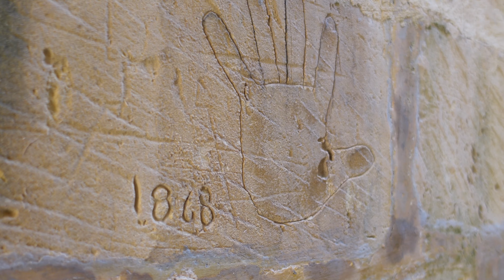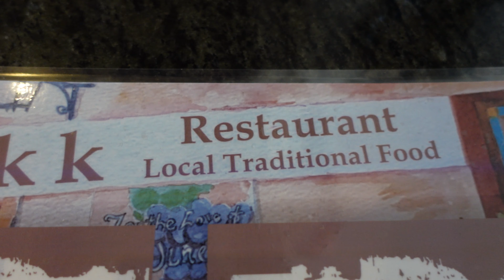Europe Tour #1 - Malte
Hey what's up guys c'est jujuvan ! J'espère que vous allez bien ! Pour mon retour des voyages à l'étranger, je vous propose une video à Malte

Environ 3 heure de vol pour arriver sur l'ile de malte. Nous allons découvrir ensemble le pays. Le premier jour fut la visite de la valette (la capitale de malte) afin d'exploiter les différents lieux. Nous avons pris un guide pour que nous puissions connaitre l'histoire de malte.

C'était super sympa de découvrir différents endroits et d'avoir une vue globale de la valette.  L'aprèm, nous avons décidé d'aller en face de la valette afin de continuer notre exploration. Ce fut une belle balade mais malheureusement peu de chose à voir...

Le soir, nous sommes partie dans un rooftop ou nous avions une sublime vue sur la valette. Le nom du rooftop est the embassy valletta rooftop
C'est un hôtel assez luxueux qui propose un rooftop pour les personnes qui souhaitent prendre un verre :)

2eme jour à malte, nous décidons d'aller sur l'ile de Gozo afin de continuer notre exploration. Beaucoup de visite de cathédrale, citadelle. Malte est très connu pour ça justement ! Il y a de très belle cathédrale /citadelle/églises.

Nous sommes parti ensuite dans un restaurant nommée it-Tokk qui propose de la gastronomie maltaise. J'ai pris un ragout de lapin et je vous le recommande fortement ! Nous sommes reparti continuer la visite ou nous avons trouvé une autre cathédrale (pour pas changer haha) et ensuite rentrer à la valette. Ah oui, bien sur nous avons manqué le bus de peu :)

Dernier jour à malte, nous sommes parti à L-Imdina qui est une ville au centre de malte. Nous avons décidé de visiter la citadelle assez connu puis de partir à l'aventure en marchant des kilomètres et des kilomètres ahah.
Honnêtement les trek à malte c'est très... plat. C'est vraiment dommage ! Nous sommes allée au niveau de la falaise histoire d'avoir un petit viewpoint. Nous avons fini notre journée sur un palais fermer. les aventures de jujuvan
Nous sommes parti ensuite manger un Ftira (une spécialité maltaise encore une fois) : Ce sont des sandwichs cuits au feu de bois et c'est excellent.

J'espère que vous avez apprécier ce vlog pour mon retour de voyage à l'étranger. Je suis parti en mars et c'est vraiment pas l'idéal pour aller à malte. Nous n'avons même pas pu nous baigner et surtout beaucoup de vent... Les prochaines vidéos arriverons très prochainement avec plein de surprise :)

Ah et une dernière chose ! J'ai changé de caméra pour passer sur une sony ZV-1 qui change beaucoup la qualité de l'image, de la stabilisation et du son !

Merci à Alhwj pour le montage de la vidéo.